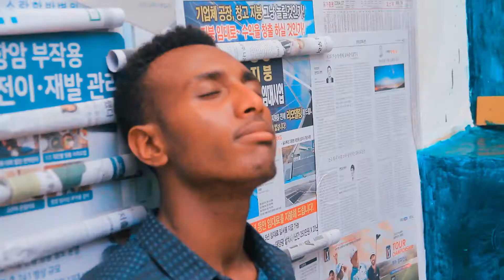Asnaaqa Ishetee // Goofta Suma Naaf Wayya! Faarfannaa Afaan Oromoo Haarawa 2014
Faarfannaa Afaan Oromoo Haarawa 2014
New Afan Oromo Gospel Song 2022